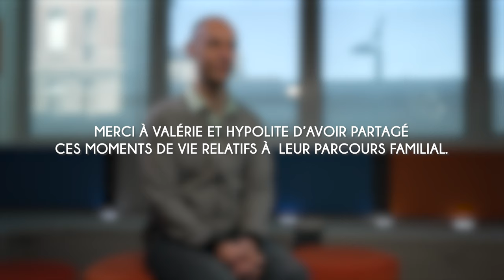Nicolas : "La vie de couple" - Paroles de parents, syndrome de délétion 22Q11